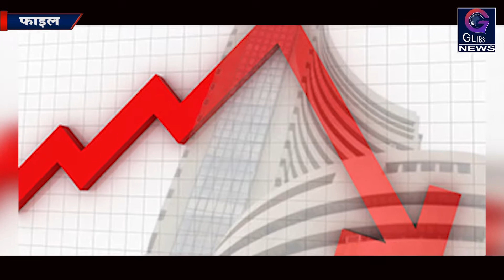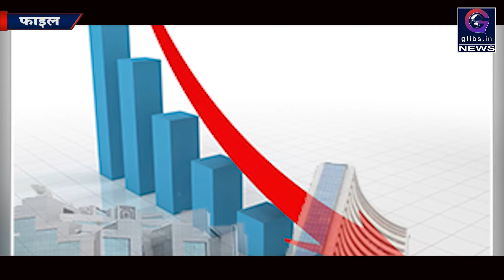Exclusive: बजट के बाद से संभल नहीं रहा शेयर बाजार, फिर 406 अंक टूटा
शेयर बाजार पर बजट के असर से गिरावट का रुख जारी है. हफ्ते के पहले कारोबारी दिन सोमवार को बाजार पर एक बार फिर जोरदार गिरावट के साथ हुई. जहां नैशनल स्टॉक एक्सचेंज पर निफ्टी 10,600 के नीचे फिसल गया वहीं सेंसेक्स ने भी 500 अंकों की गिरावट के साथ कारोबार की शुरुआत की. सेंसेक्स और निफ्टी 1.25 फीसदी से ज्यादा की कमजोरी के साथ कारोबार कर रहे हैं.